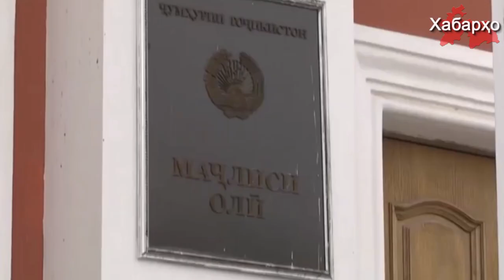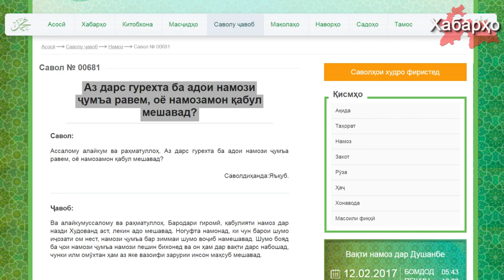Мардуми Тоҷикистон ба имомони дарборӣ эътимодашро қатъиян гум карда аст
Санаи 2 феврал ҷонишини раиси Маркази омӯзиши исломии Тоҷикистон Рустам Азизӣ, дар сӯҳбат бо радиои "Озодӣ" оиди гум шудани эътимоди мусалмонони Тоҷикистон ба имом хатибон баёнот дод.